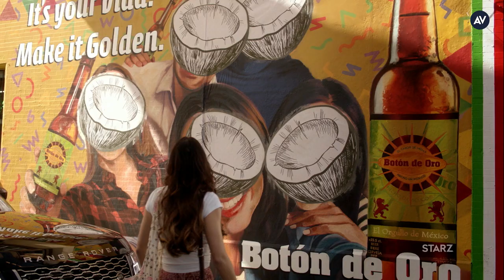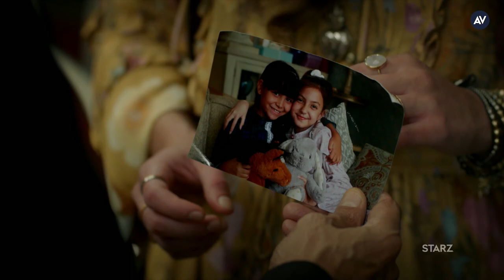Tanya Saracho is just so excited for Vida's final season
Vida creator Tanya Saracho has vision. The showrunner, writer, and brain behind the series has always known what she thinks the world needs—whether it’s on stage at Chicago’s Teatro Luna, or on screen like on Vida. Unfortunately, the upcoming third season will be Vida’s last, but we have a hunch we’ll hear from Saracho many times in the years to come.

Speaking of that third season: Saracho’s madly in love with it. As she told The A.V. Club earlier this year, the creator is thrilled about everything they were able to include, from relationships to drag kings to a something she calls a “queerciñera.” You can watch the effusive Saracho spout all that love and inspiration in the clip above.